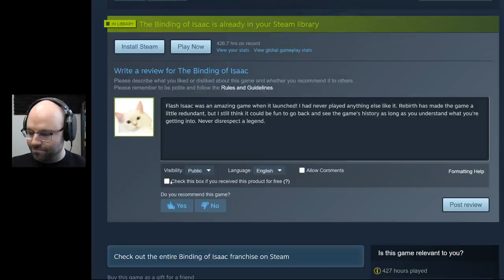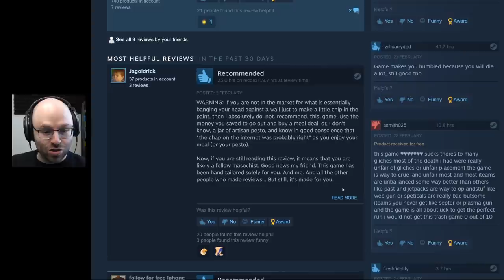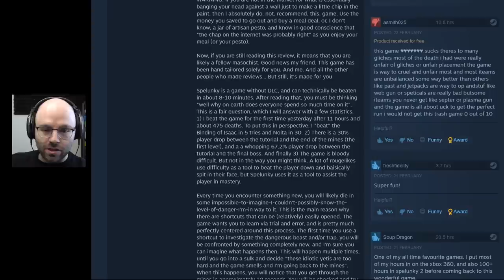Throw the ball... not the game | NL Twitch Highlights #36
00:00 - the greatest bomb in arena shooter history (jayC4Life)
00:18 - NL chops wood (hoverpack)
00:47 - OMEGALUL (Kall42)
01:13 - hullo
01:33 - Just like piston hurricane (Havocwing)
01:50 - winning strategy (fennnnario)
01:59 - I need that heart! (IWearKhakisS)
02:24 - Freshly Shorn Boys (danzey12)
02:38 - Skill Shot (Kerico)
02:44 - Tomo Fresh (BynX_Plays)
02:59 - the homing dodgeball of a lifetime (jayC4Life)
03:21 - Tomo disrespects the legend (Bloodhound627)
03:41 - Most likely the cutest clip you'll see on twitch dot television (FeelGoodNic)
04:40 - NL sparing Cjibs heart (InDoGahlot)
05:04 - The master of walking (Sheepyowl)
05:34 - Disappearing dwarf? (ButchyBanana)
06:03 - KEKW (Wwintter)
06:16 - NL Reads a Steam Review by a true Intellectual that makes Chat go crazy 🗿 (Aturchomiicz)
07:16 - Skrrt skrrt skrrt (IWearKhakisS)